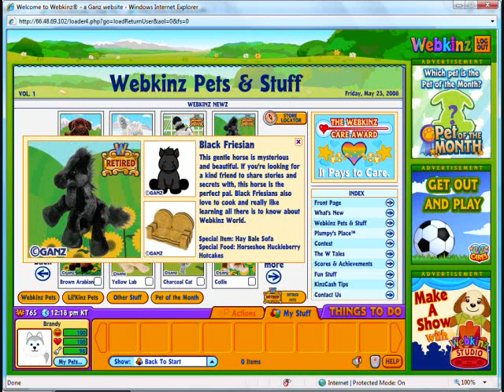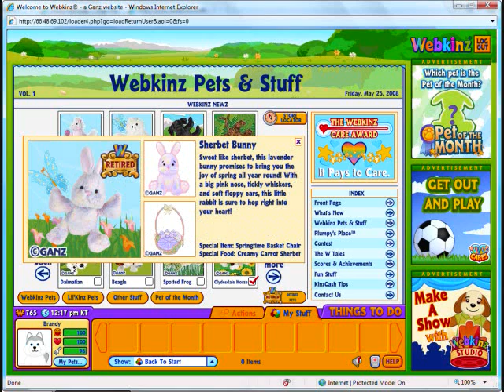Retired Webkinz Pets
These are all the retired Webkinz pets not including Lil Kinz.